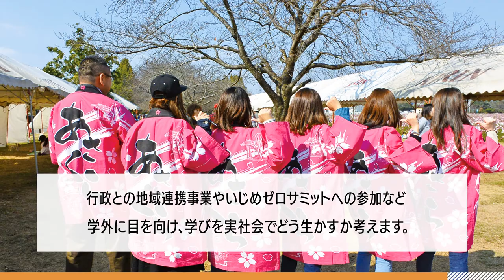福岡女学院大学「心理学科・子ども発達学科」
≪心理学科≫九州では珍しいキャリア心理学や、臨床心理学、社会心理学など様々な分野の心理学を学ぶことができます。学びを活用・発信するため、行政との地域連携事業やいじめゼロサミットへの参加など、学外に目を向けた活動を積極的に行い自己成長を促します。また、臨床心理学専門の教員割合が67%と九州トップクラスを誇ります。将来は就職だけでなく、大学院進学の道も準備されており、本学の大学院は臨床心理士第一種指定大学院に指定されています。
≪子ども発達学科≫保育士、幼稚園教諭、小学校教諭、特別支援学校教諭など多様な将来への道を切り開く免許・資格が取得可能です。4年教育といったメリットを最大限に生かし、子どものこころだけでなく、その子をはぐくむ保護者支援のためのカウンセリング技術などの習得を目指します。また、子ども発達学科のシンボルである「子ども発達センター」は、表現活動や制作活動などの実践と指導法について学ぶことができ、保護者支援、子育て支援などを行う最適な施設です。